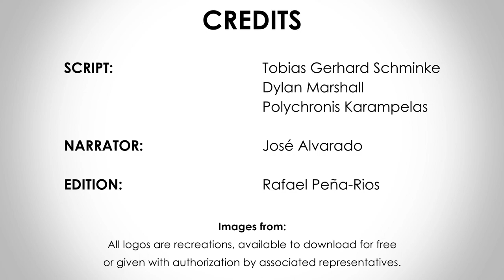Nea Dimokratia | New Democracy | Greece, Legislative Election 2019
This is the YouTube service of Europe Elects. Poll aggregation and election analysis for countries in the European Union. Europe Elects introduces the main political parties ahead of the 7 of July 2019 legislative election in Greece.

Icons used:
Rosa Luxembourg based on: 'rosa-luxemburg1-800px.png'.

Vladimir Lenin based on: 'Lenin Communism Socialism Free Picture - Lenin Vector'

-Newspaper based on: 'Newspaper icon, Computer Icons News Scalable Graphics, Icon News Free, miscellaneous, text png.'.

-Water faucet based on: 'Faucet clipart clip art'.

-Building based on: 'Vector - Building Vector'.

-'Protest' icon made by: freepik.

-Noose based on 'Gallows with rope noose icon black color illustration flat style simple image'.